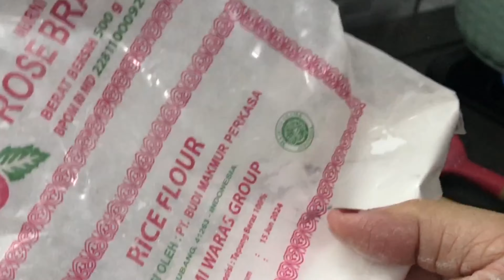3 Resep Pilihan yang Laris di jual, Terakhir Istimewa banget ❤️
Bahan isi :
5 Buah oncom ukuran sedang
20 buah cabai rawit merah
5 buah cabai merah keriting
1 ikat kemangi
4 siung bawang putih
5 siung bawang merah
1/2 sdm kaldu bubuk / secukupnya
1/2 sdm garam / secukupnya
1/2 sdm gula pasir
1 sdt ketumbar bubuk
1 sdt lada bubuk
2 batang sereh
3 lembar daun salam
3 lembar daun jeruk
1/2 gelas air
Resep untuk 50-54 pcs combro../ 2 kg singkong.
Di video hanya 1 kg singkong

Bahan luar :
2 kg singkong berat kotor
1 butir kelapa parut
1/2 sdm garam / secukupnya
1 sdm gula pasir
2 sdm maizena
2 sdm sagu /tapioka
2 batang daun bawang untuk combro

Gula merah secukupnya untuk misro

Bahan :
1 kg singkong berat kotor
3-4 lembar daun pandan
1/3 sdm garam
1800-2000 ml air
200 gr gula pasir
1 sdm tepung beras / sagu + sedikit air matang

Saus :
500 ml air
200 ml santan kental
1/4 sdm garam
1/2 sdm gula pasir
1 saset SKM / 28 ml
2 sdm tepung maizena + 2 sdm air matang
1 sdm telung beras + 2 sdm air matang
3 lembar daun pandan

Topping keju secukupnya

Kunjungi toko ini di Shopee!

Silahkan Follow IG : Steincookware

Products :

✅ Panci Emerald Dia 24 cm
✅ Granit Coating german
✅ Anti Lengket
✅ kokoh Kompor Gas & Induksi

🥣INFORMASI PRODUCTS🥣
✅ Kipas Agin Mitochiba 1822 JR
✅ Oven MITO Fantasy 2
✅Wajan steincookware
✅Slow Presto work pan Steincookware
✅Pisau Steincookware